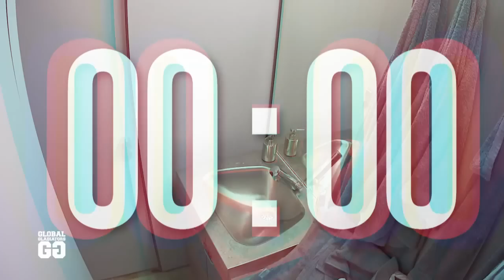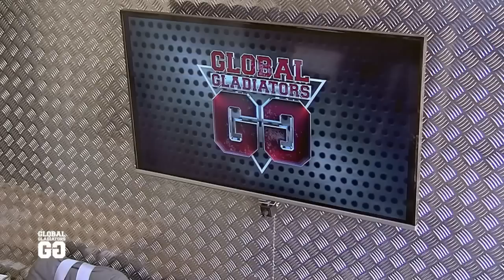LILLY BECKER UND LARISSA MAROLT BEKOMMEN IHR FETT WEG! | Folge 2 | Global Gladiators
Beim Truck Walk bekommen Lilly und Larissa ihr Fett weg. Vorher spucken sie große Töne., doch große Klappe nichts dahinter!

Mut. Schweiß. Nervenkitzel! In der neuen ProSieben-Show „Global Gladiators“ ab Donnerstag, 1. Juni 2017, kommen acht Promis an ihre Grenzen. Oliver Pocher, Lilly Becker, Raúl Richter, Larissa Marolt, Mario Galla, Pietro Lombardi, Nadine Angerer und Ulf Kirsten treten in zwei Teams gegeneinander an. Unterwegs erleben die "Gladiatoren" zahlreiche Challenges an atemberaubenden Orten - im Wasser, zu Lande und in der Luft.
Global Gladiators

ProSieben ist anders als alle anderen: Bei uns herrscht der Superlativ!
Hier findest du bestes ProSieben Online-Entertainment mit News, Highlights und Clips zu unseren aktuellen TV-Shows und Formaten.